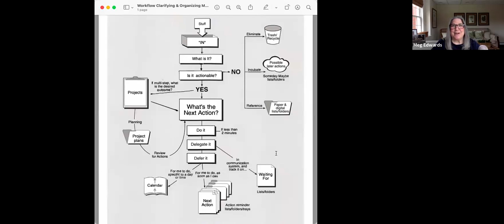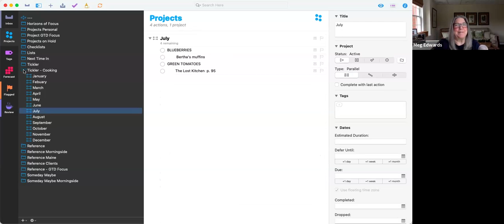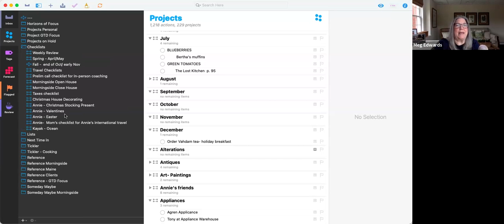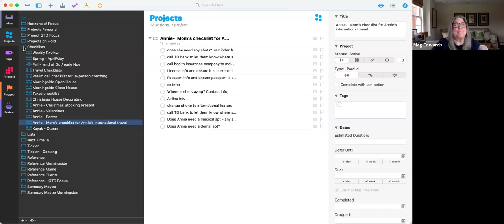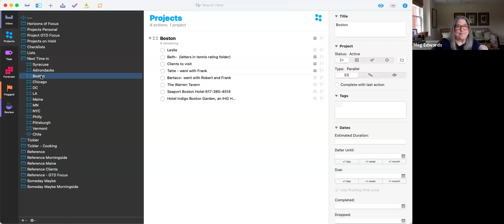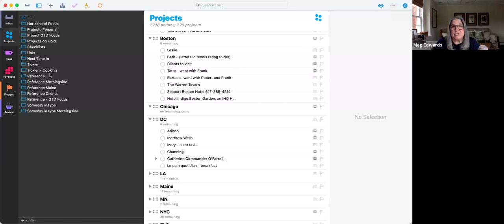How a GTD® Coach Uses OmniFocus to Track Inputs That Aren't Currently Actionable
GTD coach Meg Edwards demonstrates how she handles inputs that don't have an immediate next action attached, but could in the future.

Timestamps
[0:00] Previous Episode Recap
[0:54] Inputs Without Immediate Next Actions
[2:12] Tickler List
[4:30] Someday Maybe List
[5:12] Reference List
[6:18] Checklists
[7:12] Lists Folder
[8:12] Next Time In
[8:42] Overview

GTD Focus is the exclusive provider of GTD one-to-one coaching in the U.S. and Canada.

Together, our coaches have logged tens of thousands of hours coaching individuals including heads of global organizations, scientists, engineers, creatives, entrepreneurs, and people with complex lives.